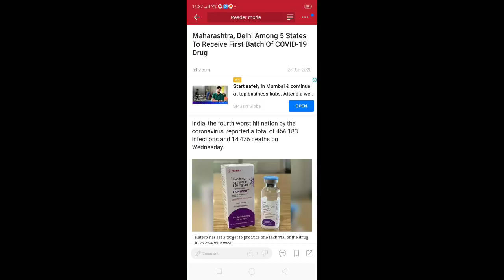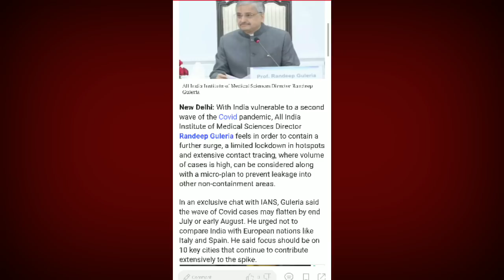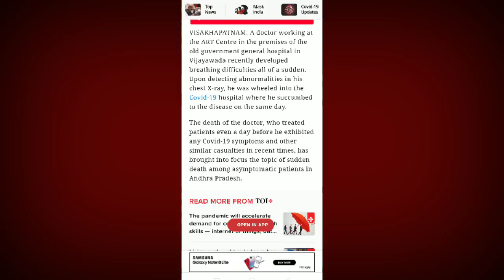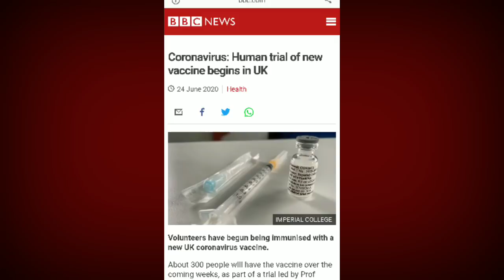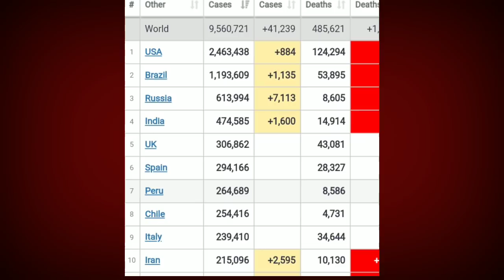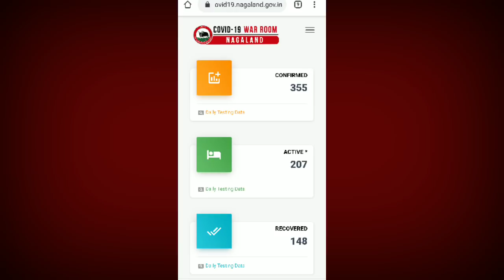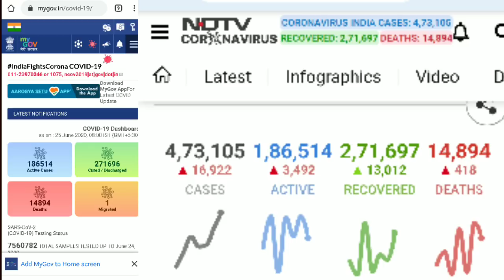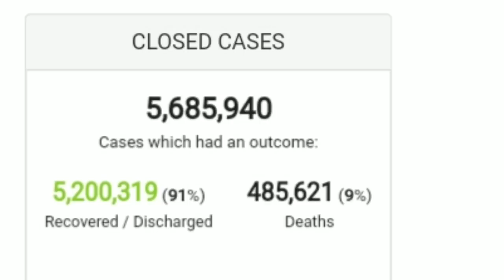Ep 77:PRIME TIME WITH YIMKHONG IN NAGAMESE|CLASS 10 EXAM CANCELLED AND 12 STUDENTS HAVE OPTION